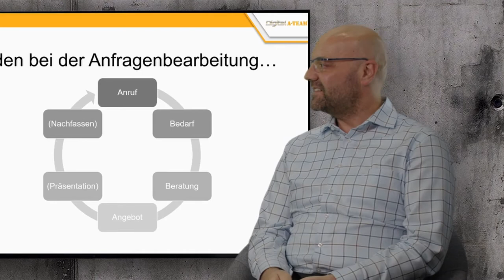Digi Talk mit Daniel Habich vom Digital A-Team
Hallo,
in diesem Video besprechen wir in Interview-Form interessante "Schnittstellen" zwischen Auftragsautomation und Buchhaltungsprozesse zusammen mit Daniel Habich vom Digital A-Team.
Wir sprechen natürlich nicht NUR über Buchhaltung, sondern Digitalisierung im Handwerk von "A" wie Anfrage bis "Z" wie Zahlungseingang.

Inhaltsübersicht:

00:00 - Intro
00:54 - Vorstellung Kanzlei AMZ und Steuerberater Kai Ingo Ziegler
01:56 - Auftragsautomation im Handwerk - Einleitung und Zielsetzung - Daniel Habich
08:00 - Auftragsautomation im Handwerk - konkrete Umsetzung - Daniel Habich
19:10 - Buchhaltungsprozesse digitalisieren - Einleitung - Kai Ingo Ziegler
20:30 - Buchhaltungsprozesse digitalisieren - konkrete Umsetzung - Kai Ingo Ziegler

27:10 - Buchhaltungsprozesse digitalisieren - Rücklauf der Auswertung - Kai Ingo Ziegler

27:46 - Buchhaltungsprozesse digitalisieren - Mahnwesen verbessern - Kai Ingo Ziegler

30:10 - Buchhaltungsprozesse digitalisieren - Zeitgewinn - Kai Ingo Ziegler
33:20 - AMZ Chat - Kai Ingo Ziegler
37:00 - Ending

AMZ ist digitaler Business Partner & Coach für zahlreiche mittelständische Unternehmen.